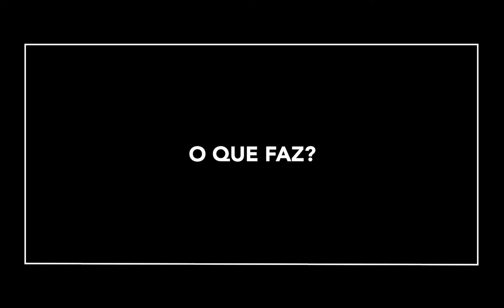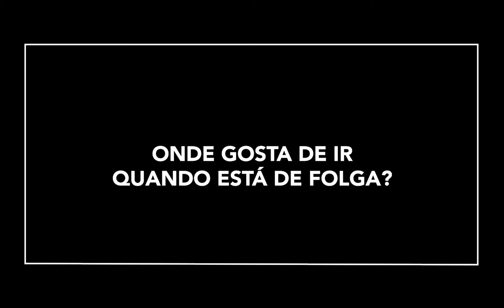Chefs: Os melhores de Lisboa - N.º 13: Marlene Vieira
"O que me dá gozo comer é numa tasca".

Pusemos os 20 melhores chefs de Lisboa a falar na primeira pessoa. Esta é a vez de Marlene Vieira.